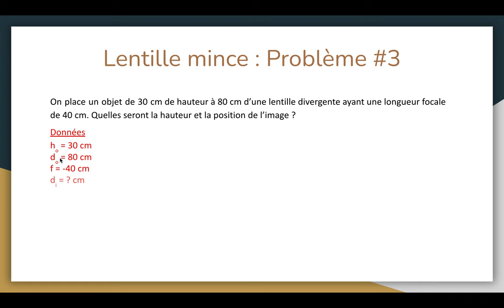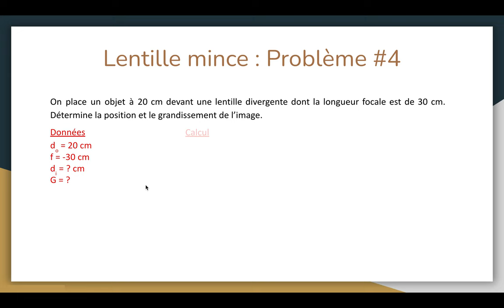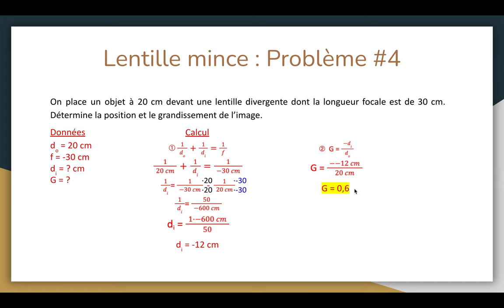Optique 3.2 : Lentilles minces - Problèmes 3 et 4